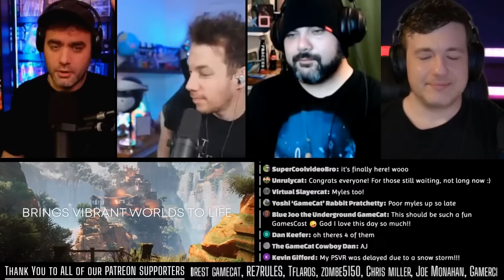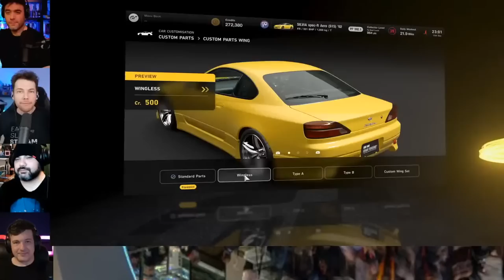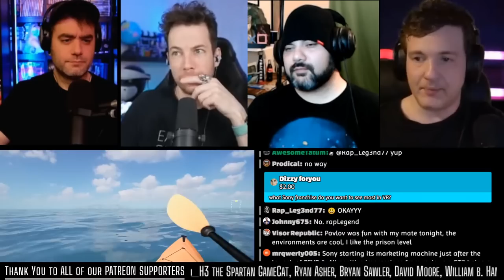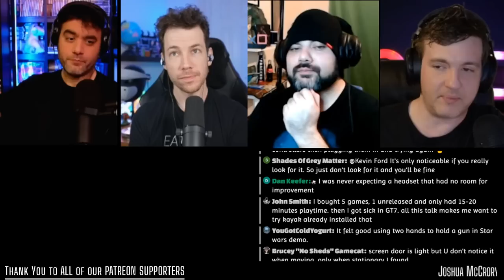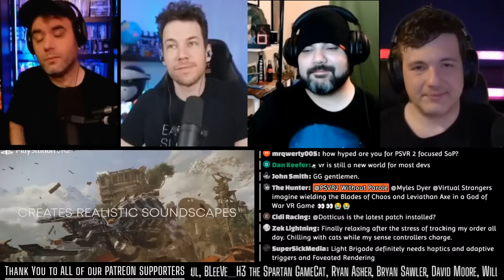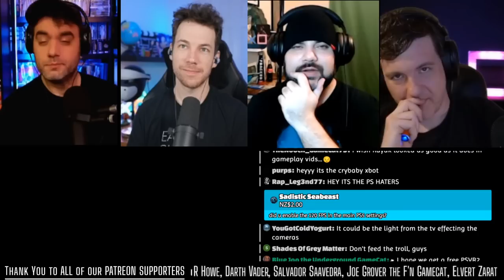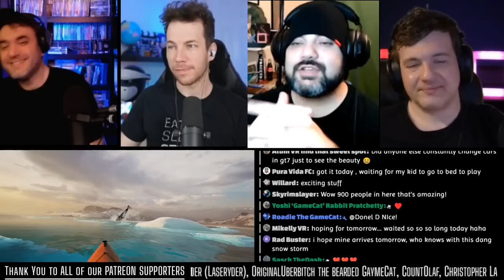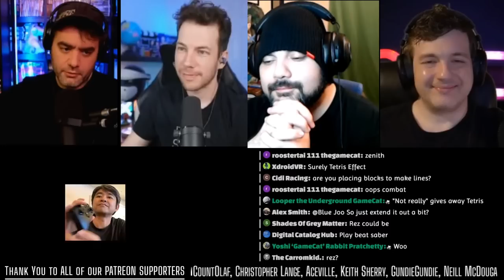It's PlayStation VR2 Launch Day! Let's Celebrate! | PSVR2 GAMESCAST LIVE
0:00 Happy VRth Day, PSVR2
1:11 Intro - first impressions
9:52 AJ's launch day story
14:51 GT7 impressions
21:27 Tip Train - clarity tips and IPD, weather delays
32:15 Wes's launch day story
36:40 RE8 - PSVR2 vs PC mod, PSVR1 to PSVR2 upgrades
47:40 Mura and blackness
51:29 Comfort, earbuds
55:29 Tip Train - 3Dmov's play in headset?, wanted Sony franchise in VR?,  "cinema" settings
1:01:38 Haptics
1:04:46 Some updates need patching
1:11:37 Tracking/eye tracking
1:17:46 Build impressions
1:22:28 Tip Train - no wet wipes, 120hz
1:25:27 Non-AAA games
1:32:35 Norminatori!❤
1:35:25 Tip Train - blue spot
1:40:30 What's next?
1:47:03 Tip Train - PS store, Game Gear
1:49:09 All New 20 Questions
1:53:14 The Wrap-up
1:56:02 secret post credits scene